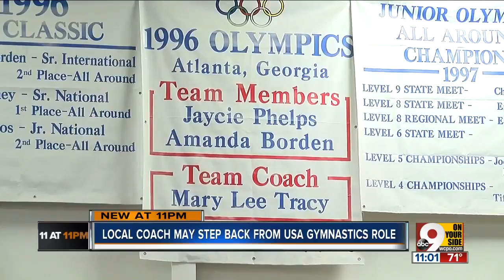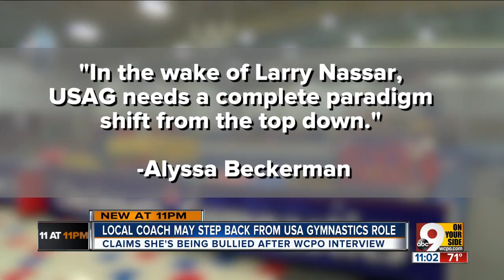Mary Lee Tracy replies to Aly Raisman, says she might resign US Gymnastics post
Mary Lee Tracy says she trusted Larry Nassar like she would her father or her brother, but she was fooled by a ”master manipulator.”